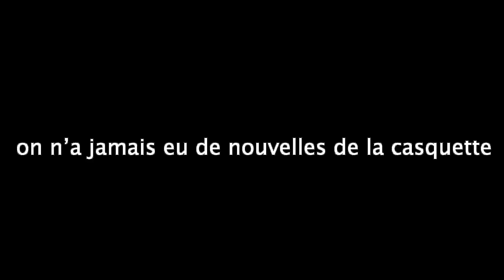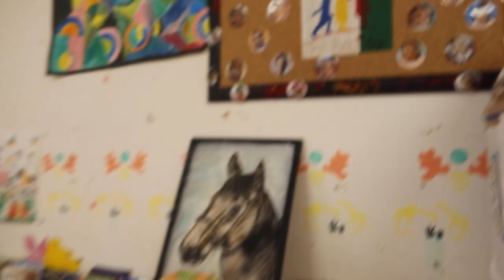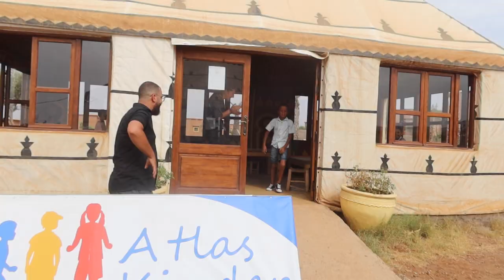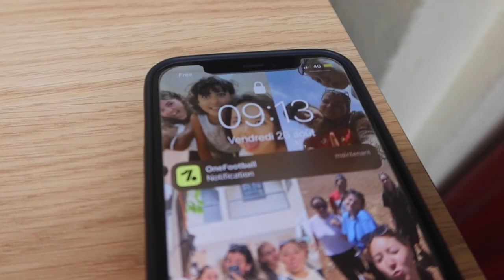Mon voyage humanitaire au Maroc trop Dar Bouidar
Gros big up à tous ceux qui était là pour ce voyage plus que fou. Je suis hyper reconnaissante d'avoir vécu ça avec vous !
J'espère que la vidéo va vous plaire, bisous 🫶
Grosse pensée à tous mes boubous de Dar Bouidar, on se revoit bientôt In Cha Allah !